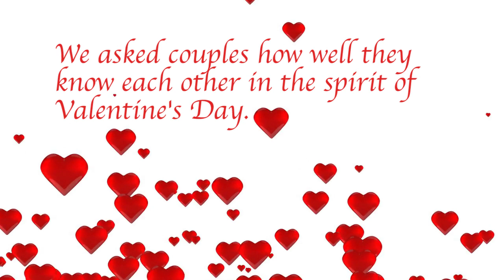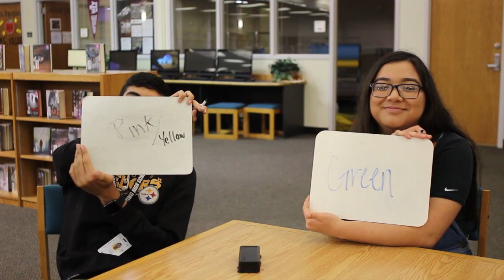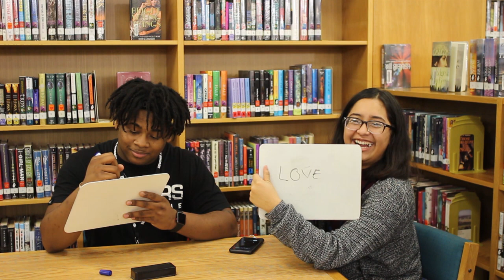Valentines Couples Quiz